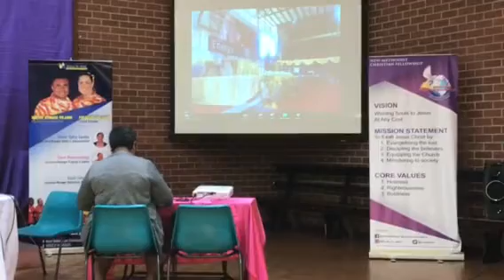26th Upload. JESUS the Master of the Wind Part 26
Captures of Australian Division Webinar video courtesy of SP/RTQ Sukani as Australian Coordinators